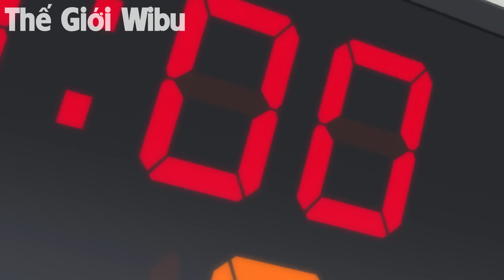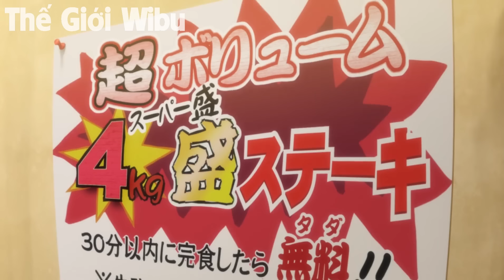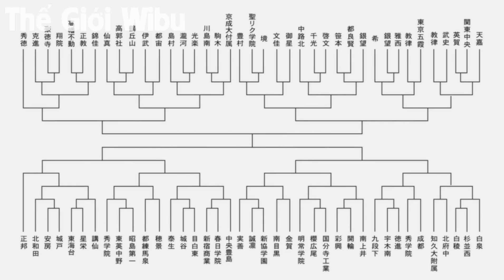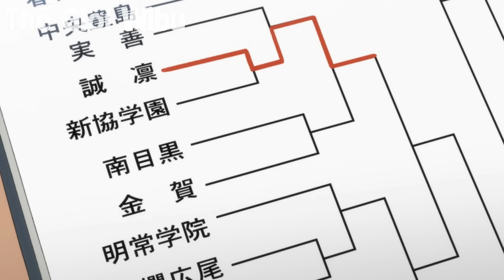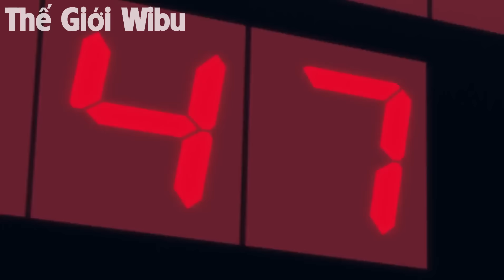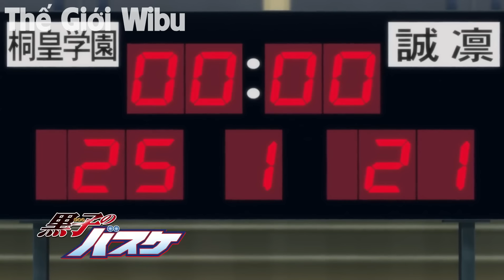ALL IN ONE | Nhập Học Giả Ngốc Nhưng Lại Là Huyền Thoại Thế Giới | Tóm Tắt Anime | Review Anime